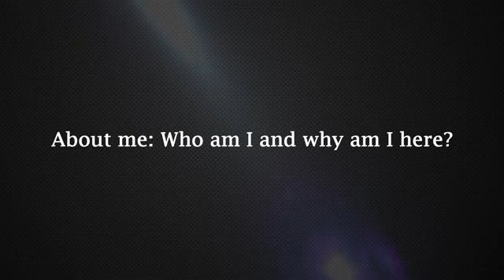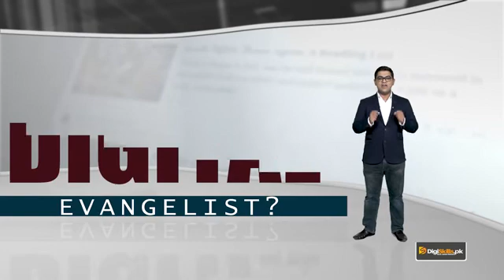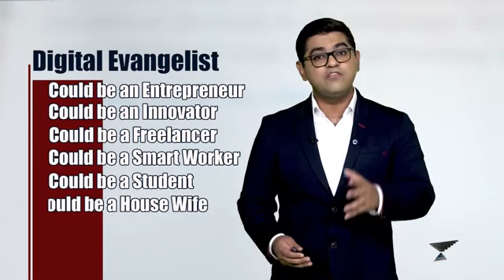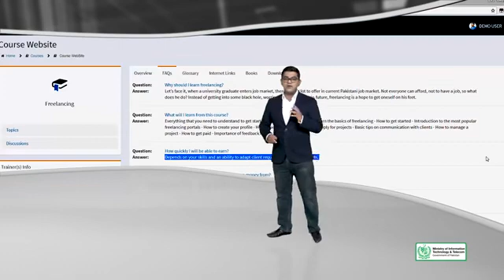Topic 01: About Instructor | Digi Skills | Sociolance | WordPress